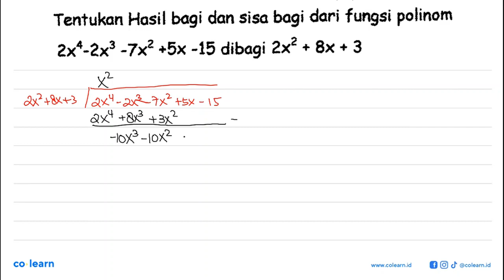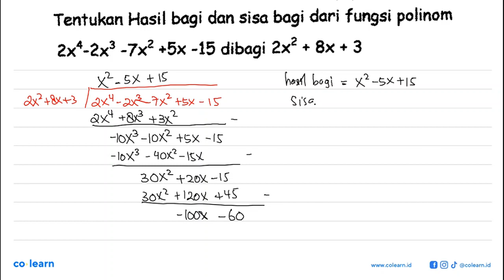Tentukan Hasil bagi dan sisa bagi dari fungsi polinom 2x+-2x8-7x2 +Sx -15 dibagi 2x? 8x + 3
Topik atau Materi: Pembagian bersusun dan Horner - Polinomial - ALJABAR - Matematika Kelas 11 SMA - K-13 Revisi

Sumber Soal: Matematika grade 11 from pak Santo, Matriks , N/A

00:00 : Bedah Soal
01:00 : Konsep, rumus dan pengertian Pembagian bersusun dan Horner
01:18 : Langkah penyelesaian soal
01:22 : Jawaban akhir
01:52 : Penutup